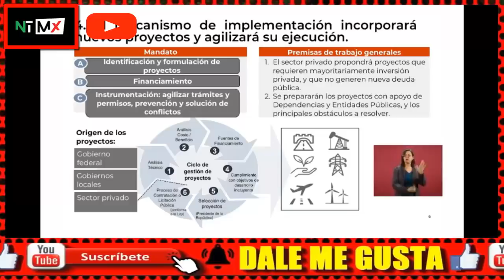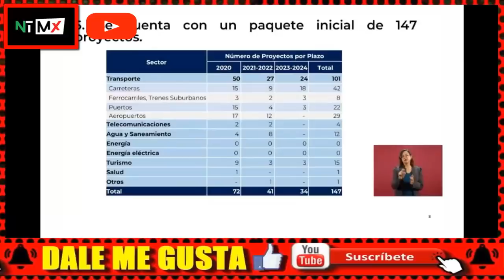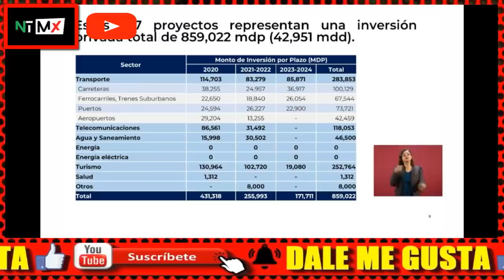EMPRESARIOS PELAN OJO ¡ AMLO ANUNCIA TREMENDA INVERSION PARA MEXICO ! MAS DE 850 MIL MDP - NOTITOPS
EL GRUPO MACHUCHON DE EMPRESARIOS MEXICANOS NO ESPERABAN ESTA NOTICIA Y QUEDAN ALUCINADOS ¡ AMLO ANUNCIA TREMENDA INVERSIÓN PARA MÉXICO DE MAS DE 850 MIL MILLONES DE PESOS - NOTITOPS MX